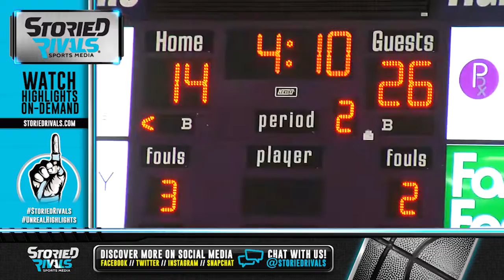HS Girls Basketball | Newark at Pickerington Central [2/4/17]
Newark remained perfect with a dominant 55-41 win over Pickerington Central! The thrilling, #1 ranked Wildcats put on a show on the road, pulling away from the Tigers conviningly as they took a double-digit lead into halftime. Freshman Gabby Stare rose to the challenge in scoring a game-high 19 pts (12-12 from the FT line).